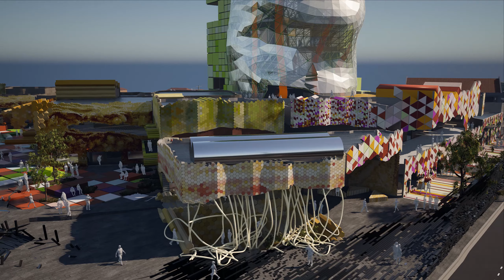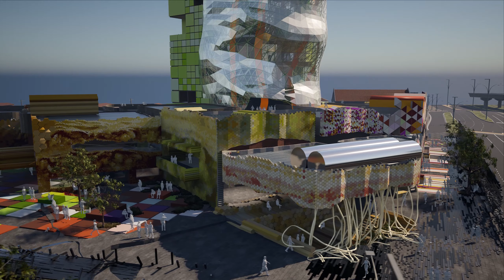Processed Food, Major project Part 2.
Animation from my final presentation of my Masters of Architecture Major project at RMIT university in Melbourne from semester 1 2020.
Supervisor Jan Van Schaik.

A few excerpts from the verbal presentation:
 "-For this project I have attempted to create a process driven architectural language using Found items as formal inspiration.
-I have experimented with several aspects of this process, employing different methods to analyze and interpret the found object and exploring how to translate these studies into an architectural language.

-These experiments are conducted on a proposed new multi-use site to act as a suburban hub in central Reservoir, with dining and a food market taking up a large portion of the site.

-To reflect the diverse nature of the people of reservoir and responding to the dominant programs for the site I have limited myself to market produce when looking for found objects to start the design process with.

-The project raises the question:  where does the big pineapple end and architecture begin?"

"Each of these processes takes an object and describes it in a discrete mathematical way, reducing the infinite complexity and meaning embodied by the object down to a contained set of usable information.

The combination and repetition of these processes across the site further obscures the connection to each bit of source material, and as each individual object study fades from recognition, the process takes over and becomes the recognisable thing.

From this density of interaction arises moments of surprise, unplanned encounters where individual tests combine into something greater than their components.

The universal irreconcilability of market food, and it’s immediate surface level connection to culture has created an interesting space to work within.

The Inherent cheesiness of using the food of the market to design a market for food has been a productive architectural source, allowing significant leeway for exploring the design process, while remaining loosely metaphorically connected to the cultural qualities of the chosen site.

The grey area between the direct representation and an unrecognisable abstraction is arguably larger because of this intrinsic understanding of the source material we all share."

In conclusion I believe the project seeks to create architectural language through discovery, experimentation, and iteration.

The multitude of test and experiments conducted throughout the process has yielded a plethora of surprising results. This type of design exploration to the design process itself, means that should the design process continue post major-project, then further design outcomes can be expected from this same project and process."